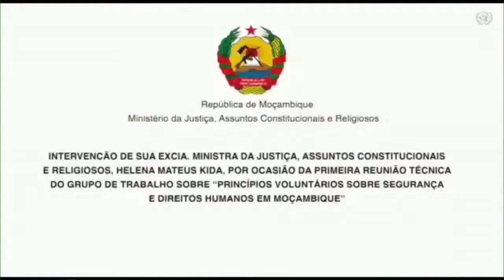The 49th UN Human Rights Council continues.